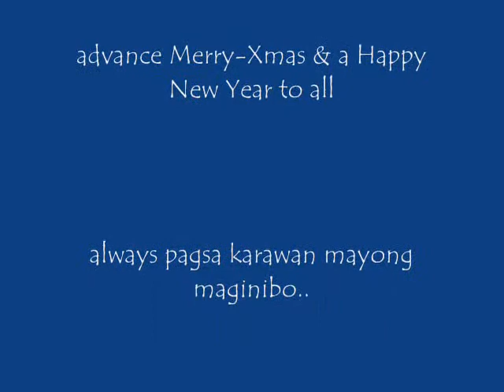Something 'Bout Love-by David Archuleta (Sarah Monette Piñaranda).wmv